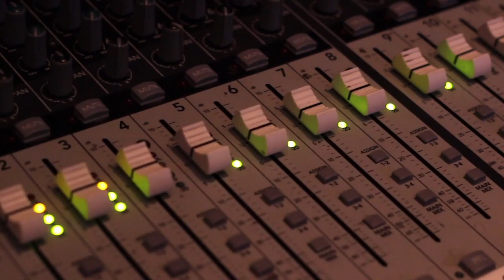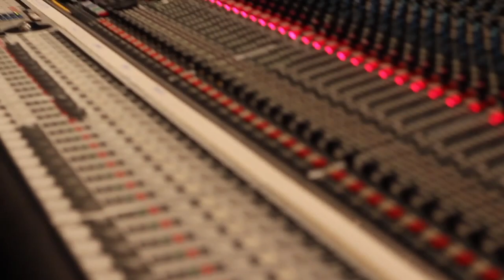CAPITOL STUDIOS, Hollywood “You Make Me Feel INCREDIBLE!” by Richard Williams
I recorded my song I composed at the iconic Capitol Studios in Hollywood where so many famous artists like Michael Buble, Imagine Dragons, and Frank Sinatra have recorded.  This song was intended to sound similar to the “Incredibles” soundtrack.

Drums: Ray Brinker
Tenor Sax: Brandon Fields
Guitar: Andrew Synowiec
Lead Trumpet: Willie Murillo